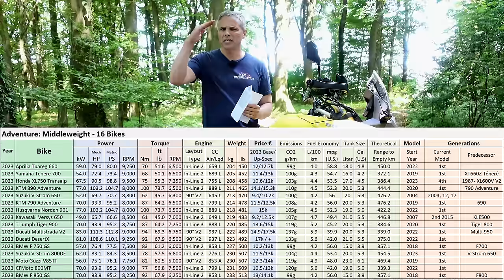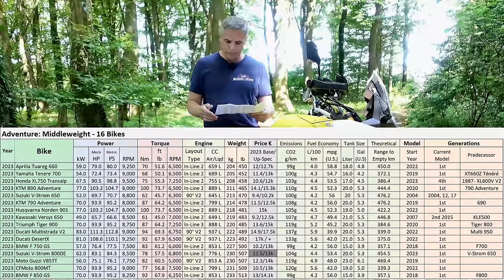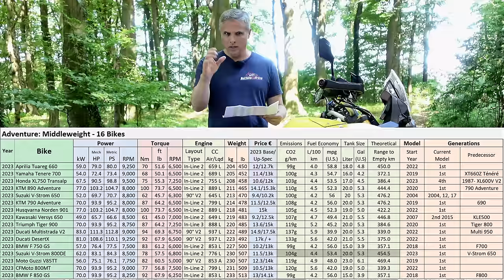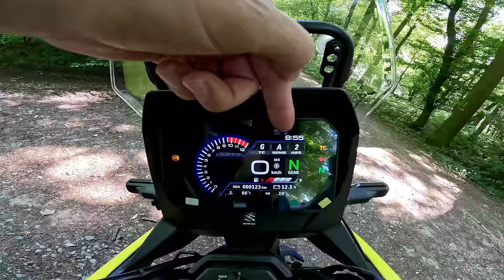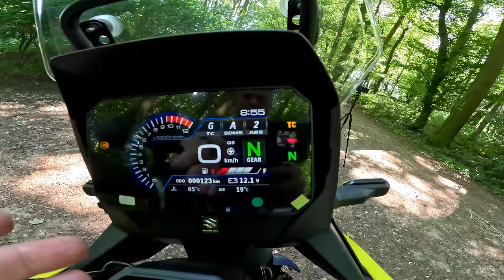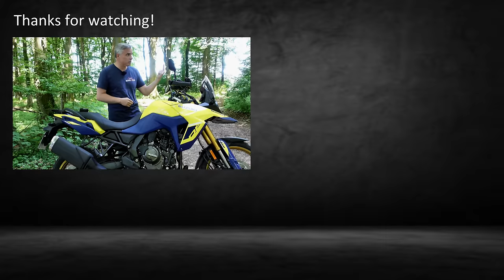2023 Suzuki V-Strom 800DE - The Answer To Honda Transalp?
The eventual replacement to the long time classic V-Strom 650, this has some really big shoes to fill.

Without partners like them I would not be able to make videos like this.

Note: I am not a professional journalist or otherwise claim to be an expert in any way, I just have a passion for motorcycles and love to ride them. Please regard my videos as entertainment only and if information presented is inaccurate, verify it via the OEM or a knowledgeable third party & please let me know.

Video Chapters:
0:00 Intro
1:19 Competition
3:20 Powertrain
7:40 Chassis
11:16 Ergonomics
14:14 Controls & Display
15:16 Verdict